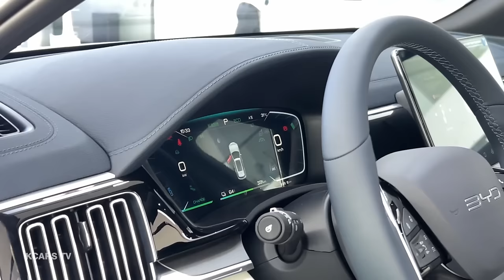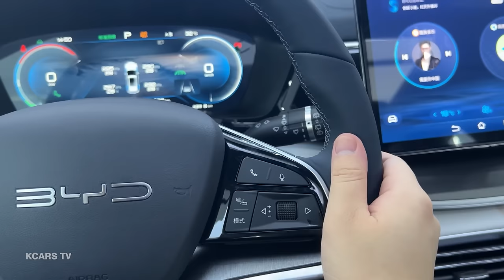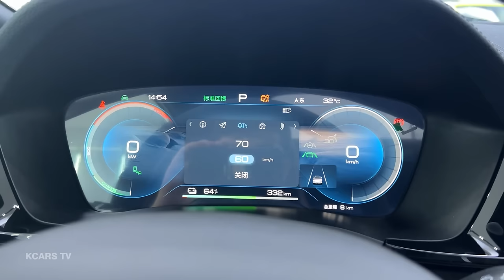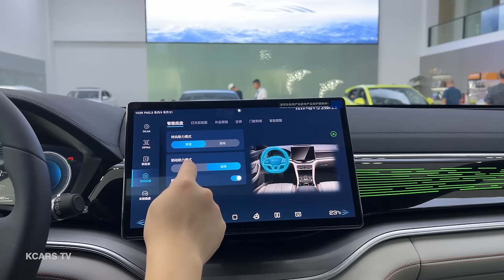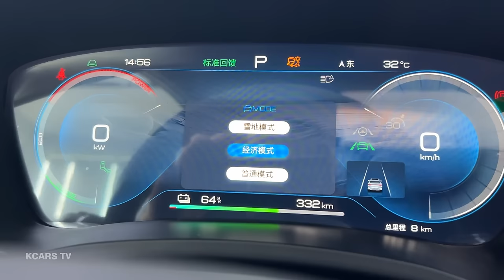New BYD Seal U - Visual Experience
Power: EV
Horsepower: 218 hp
Torque: 330 Nm
Maximum output: - rpm
Maximum torque: - rpm

Length: 4785 mm
Width: 1890 mm
Height: 1660 mm
Wheelbase: 2765 mm

Approach Angle: 19°
Departure angle: 22°
Wind resistance: 0.32 cd